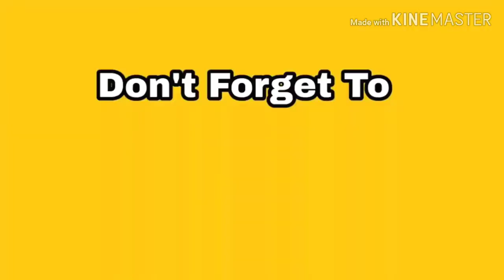hrithik and lauren did amazing dance in on senoratia song